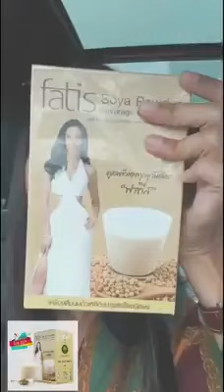พิมพ์​พรรณ​ ช​ลาย​น​คุปต์​ fatis​Thailand​